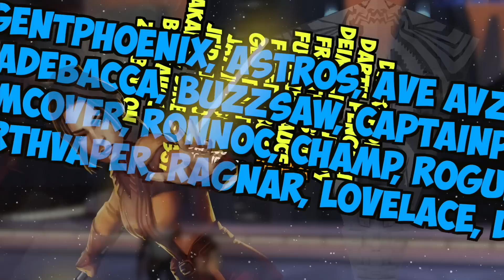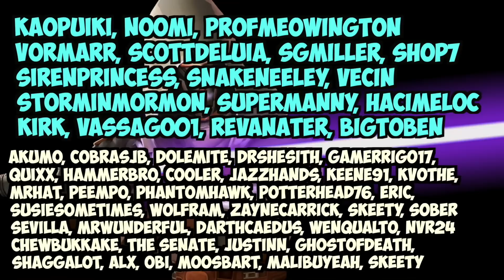The ULTIMATE GA/TW Counters Guide! | Star Wars: Galaxy of Heroes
Need help with your mods in SWGoH? Check out info below on how to contact my personal expert on full roster modding!

Have a question for CubsFanHan? Ask it here!

Come chat with me on discord! **MODDING HELP** Contact Peempo! He offers a full account remod service! He'll sell off your extra unused mods, clean up and upgrade the mods in your inventory and redo everything completely optimized - peempo#9337 on discord, or !